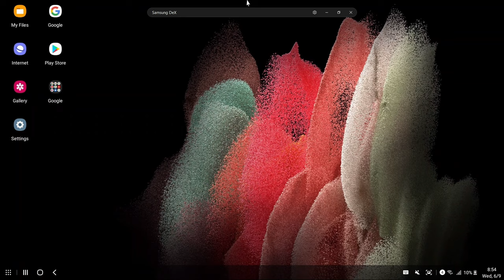How to Exit/Minimize from Samsung Dex Full Screen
This may look obvious to many who are experienced, but I have trouble finding ways how to exit the full screen when I first use Samsung Dex in full screen mode. So just hover the mouse to the top, so the top menu bar will show up.